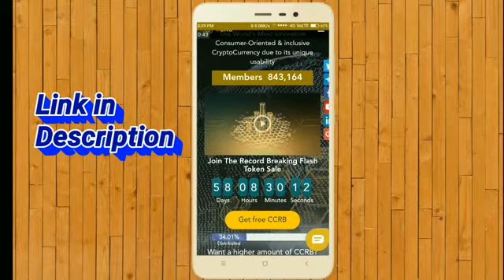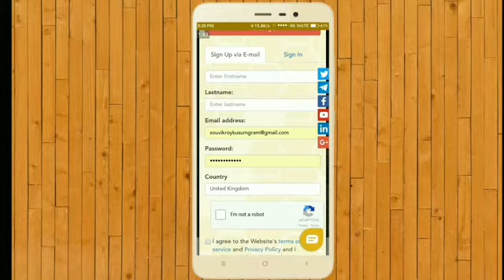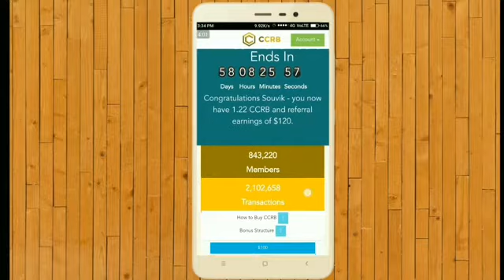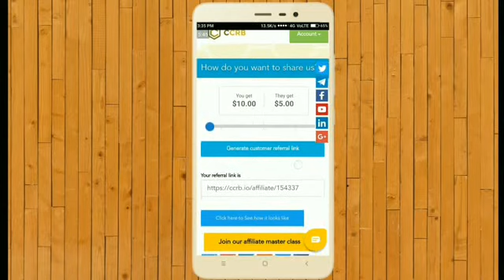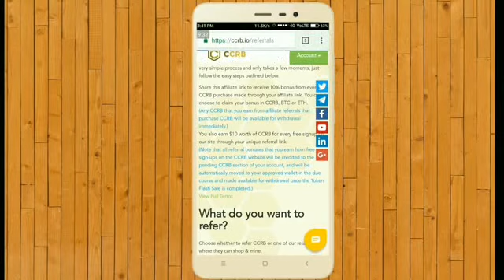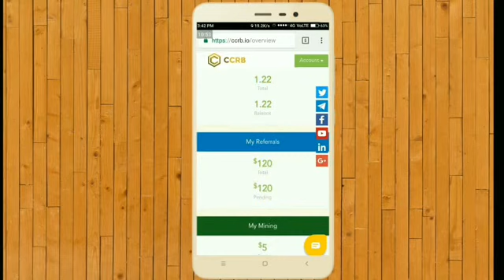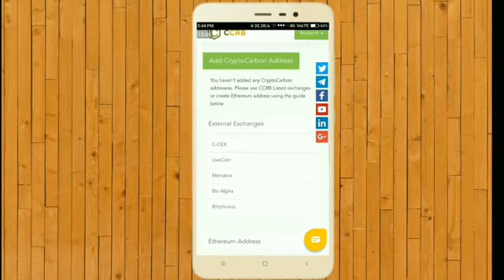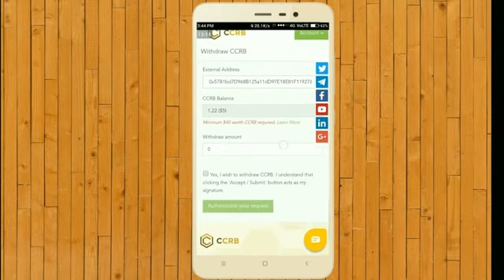How To Withdraw CCRB ? Sign up & get $5 Dollar | Refer bonus $10 Dollar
👍CCRB COIN👍
Sign up & get $5 dollar
Refer bonus $10 dollar